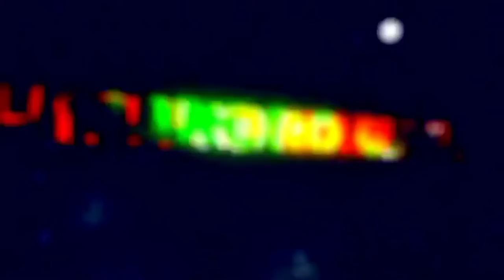🔥തീീീീ ഇട്ടു കോലും നാ൯.. 😎 |Limbro gaming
hi,

njan mic on akkiyilla . teammates anna on akkiyath. athava njan mic on akkiyyal thanne record cheyyymbbo ath kelkkoolla. teammates inter veetile sounds ann eddakk kelkkunnath. mm 😌.

sʜᴏᴡ sᴏᴍᴇ ʟᴏᴠᴇ 💛

ᴏɴʟʏ ғᴏʀ ᴇɴᴛᴇʀᴛᴀɪɴᴍᴇɴᴛ ᴘᴜʀᴘᴏsᴇs🥳🥳🥳🥳🥳🥳🥳🥳🥳🥳🥳🥳🥳🥳🥳🥳🥳🥳🥳🥳🥳

Ethinum copyright kittuvvo enna ariyilla kittiyyall thenn chila sthalath song unddavilla... ☹️sed lyf.